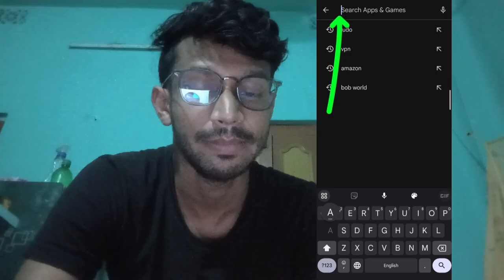Android ফোনের ব্যাটারি ভালো আছে কিনা যে ভাবে যাচাই করবেন | Tech sudip bangla